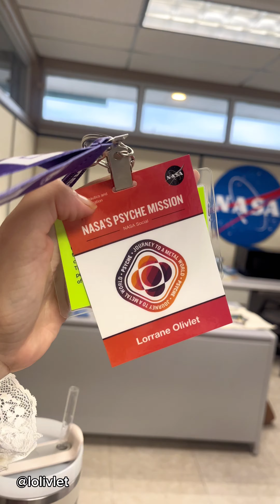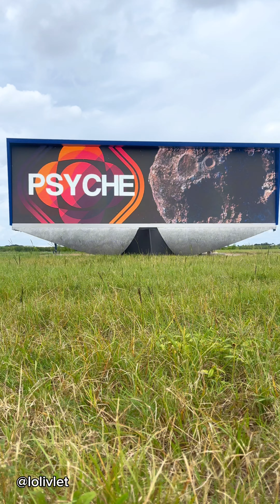✨ 1 dia na NASA comigo 🚀✨